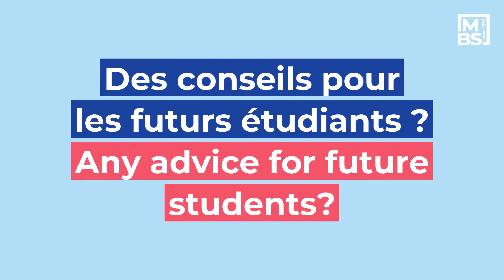Découvrez Marie Victoire et Louis Gabin, deux étudiants en 2e année du Programme Bachelor de MBS